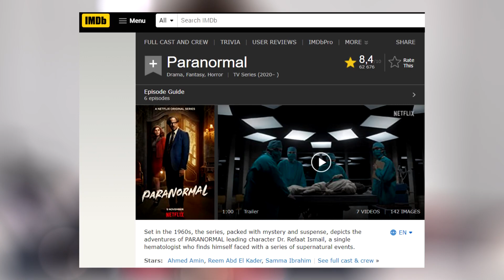🇪🇬PARANORMAL RECENZJA SERIALU. Egipskie Z ARCHIWUM X czerpie z MITOLOGII i mogło być jeszcze lepsze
🚨Bezspoilerowa recenzja pierwszego egipskiego serialu na Netfliksie pod tytułem „Paranormal” (2020).

Serial „Paranormal” zbiera w Polsce dość przeciętne opinie i nie należy do zbyt popularnych. Mimo wszystko zdecydowałam się zrobić jego recenzję, bo to bardzo wartościowa produkcja ze sprawnie poprowadzoną fabułą. „Paranormal” to egipskie „Z Archiwum X”, które czerpie z mitologii i tak naprawdę mogło być jeszcze lepsze.

O czym w ogóle jest „Paranormal” (Netflix)? Egipski serial koncentruje się na losach egipskiego hematologa, Reefata Ismaila (Ahmed Amin), który utrzymuje, że zjawiska paranormalne, duchy, zjawy i inne demony nie istnieją. Nawet pomimo tego, że ciągle widzi małą dziewczynkę, Shiraz (Reem Abd El Kader). Reefat jest wielkim wielbicielem Praw Murphy’ego, chociaż on uważa, że są to… Prawa Reefata i zawsze może być nie gorzej, a najgorzej. „Paranormal” łączy mitologię egipską (jest podzielony na 6 mitów; pojawiają się czarny faraon, sukkuby czy najady) z konceptem „potwora tygodnia” znanego między innymi z serialu „Z Archiwum X”. Zresztą to nie jest jedyne podobieństwo, bo Reefat i Maggie (Razane Jammal) to tacy Mulder i Scully na egipskie warunki.

Twórcy inspirowali się książkami Ahmeda Khaleda Tawfika. Wiersz, który pojawia się na końcu pierwszego odcinka jest właśnie jego autorstwa.

Trudno jednoznacznie ocenić, jakim gatunkiem jest „Paranormal”. Na pewno nie jest to horror, bo egipski serial nie straszy, a ewentualnie wywołuje gęsią skórkę. Nie jest to ani thriller, ani kryminał, choć czerpie z tych gatunków. To bardzo smutny serial grozy, w którym nastrój jest najważniejszy – i jeżeli chodzi o to, producenci stanęli na wysokości zadania. Egipski serial wyróżnia się mrocznym klimatem i gęstą atmosferą.

Recenzja serialu „Paranormal”, który miał swoją premierę na Netfliksie 5 listopada, została podzielona na:

0:00 | O SERIALU
3:25 | BOHATEROWIE
6:00 | NASTRÓJ
7:35 | SPÓJNA HISTORIA
8:20 | TRUDNE TEMATY

Mimo że produkcja koncentruje się na Egipcie między latami 60. XX wieku a 80. XX wieku, to „Paranormal” łamie konwenanse. Bo chociaż na kobietach wymusza się małżeństwa i są sprowadzane do typowej roli w patriarchalnym społeczeństwie, a gwałt czy dziecko urodzone bez związku małżeńskiego są hańbą dla całej rodziny, to postacie kobiece są tutaj bardzo mocne. Maggie (Razane Jammal), z którą Reefata łączy szczególna relacja i wspólna przeszłość, niejednokrotnie ratuje go z opresji i wyciąga z dołka. Huwaida (Aya Samaha), która jest z nim zaręczona, na pierwszy rzut oka wygląda na podporządkowaną konwenansom, ale szybko okazuje się, że jest silna i bardzo stanowcza.

W przeciwieństwie do Reefata (Ahmed Amin), który jest bardzo niezdecydowany i uważa, że nie zasługuje na miłość, dobroć i sympatię przez brzemię, które dźwiga na plecach i przez to, że uważa się za pechowca. Swoją drogą dla samego aktora musiało to być nie lada wyzwanie, zagrać w „Paranormal”, bowiem Ahmed Amin na co dzień jest komikiem.

Zdecydowanie najmocniejszym punktem egipskiego serialu grozy „Paranormal” jest nastrój. Historia momentami się snuje, sceny są przeciągnięte, ale wszystko jest niesamowicie spójne, a zakończenie przynosi odpowiedź na wiele dręczących pytań, które pojawiają się w czasie seansu. Muzyka idealnie współgra z wydarzeniami, niejednokrotnie wprowadzając w lekką zadumę czy nawet stan melancholii, by za chwilę gwałtownie nas z niego wybudzić.

Ta melancholia wynika również z tego, jaki jest Reefat i co przeżywa. Okazuje się bowiem, że te wszystkie demony, które go dręczą, można potraktować w sposób metaforyczny i dostrzec, że im to brzemię jest cięższe, tym bardziej pochłania go depresja, z którą nie może sobie poradzić. I nie chce pomocy.